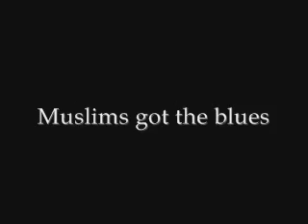Islam and blues - Muslims got the blues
Blues and the Islam connection.